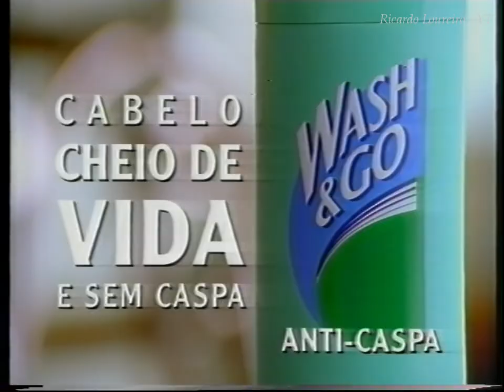RTP 1 PUB - 26 Fevereiro 1998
Bloco Publicitário RTP1 durante Especial Madonna
Data: 26 Fevereiro 1998
RTP1 VHS